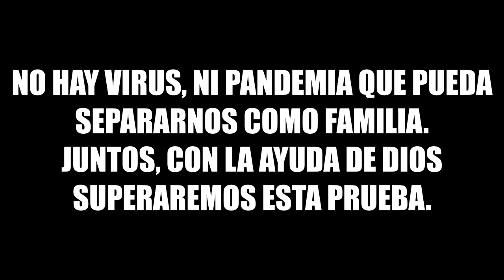San -Volveremos a Brindar (cover) Familia - Voz Sandyslein Correa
Familia, quiero agradecer a todos por su apoyo. Fue demasiado lindo poder trabajar en este proyecto, el cuál me hizo quebrantar mi alma en varias oportunidades; Ya que como dice la canción se que ”Volveremos a encontrarnos” . Este vídeo quedará como un bonito recuerdo, espero que les guste, fue hecho con todo el cariño del mundo. Un abrazo electrónico, pronto nos podremos dar uno de verdad.

Gracias por la Edición del Vídeo a Juan David Reyes